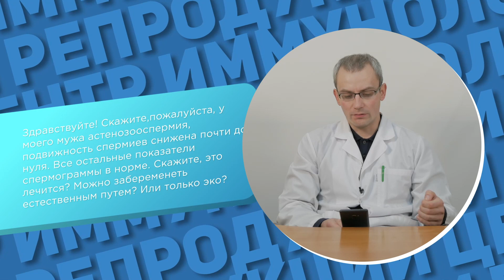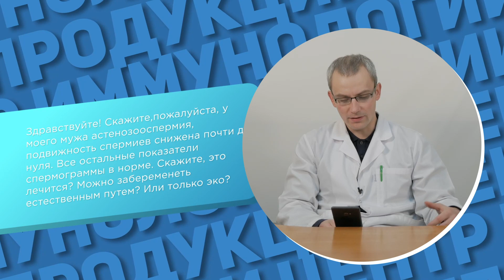Астенозооспермия лечится? Возможна ли естественная беременность при астенозооспермии? Живулько А.Р.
Астенозооспермия лечится? Возможна ли естественная беременность при астенозооспермии? Запишитесь на онлайн-консультацию в ЦИР, пройдя по ссылке
В этом видео, врач андролог ЦИР, Живулько Андрей Романович отвечает на вопрос: "Здравствуйте! Скажите, пожалуйста, у моего мужа астенозооспермия. Подвижность спермиев снижена почти до нуля. Все остальные показатели спермограммы в норме. Скажите, это лечится, можно забеременеть естественным путем, или только эко?"

Сложно как-то комментировать такие вопросы. Потому что это по данным лишь одной из спермограммы полностью снижена. И насколько там, практически полностью? Есть  довольно редкое заболевание, связанное с проблемой полного отсутствия подвижности сперматозоидов. Так называемый синдром неподвижных жгутиков. Это редкое, генетическои обусловленное заболевание, и я не думаю, что у вас идет речь об этом. Если идет речь именно об этом заболевании, то да, конечно, здесь нужно ЭКО, здесь натуральным путём не получится ничего. Но я думаю, что вряд ли речь идет об этом в вашем случае. Надо смотреть. Если вы сдали 10 спермограмм и у вас все 10, или хотя бы 2-3 вы сдали и у вас везде подвижность по нулям, можно об этом задуматься. Если одну спермограмму сдали, то лучше тогда просто пересдать.